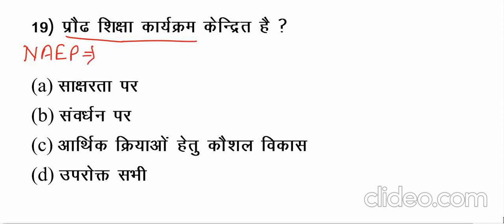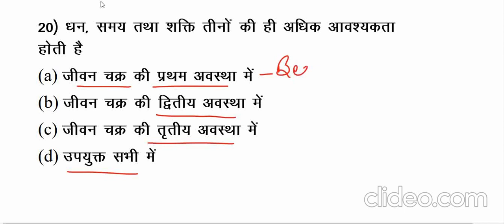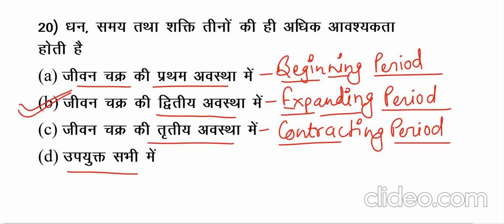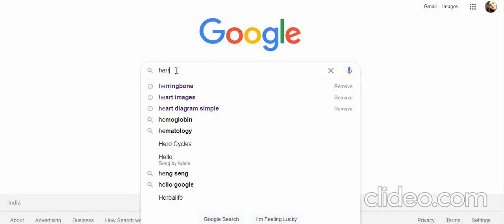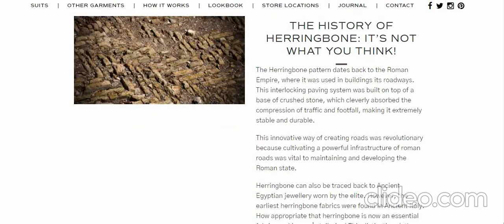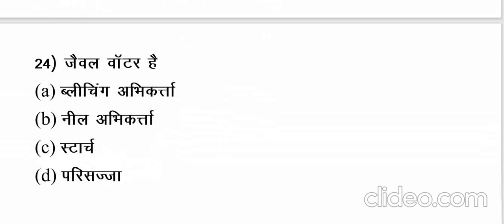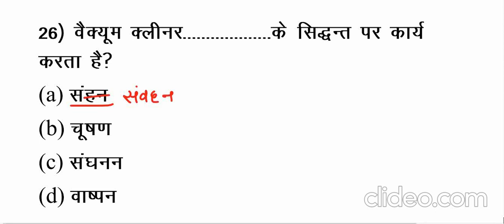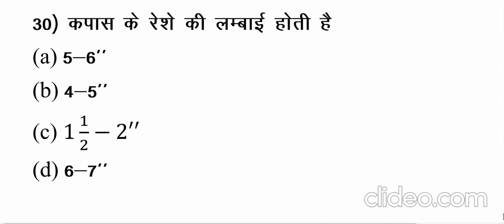Part - 9 MCQs- HOME SCIENCE (गृह विज्ञान) Previous Year Questions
Home Science - Lets Crack it @Facebook